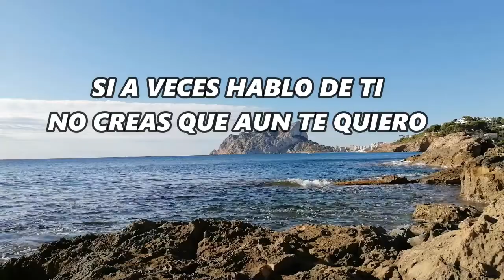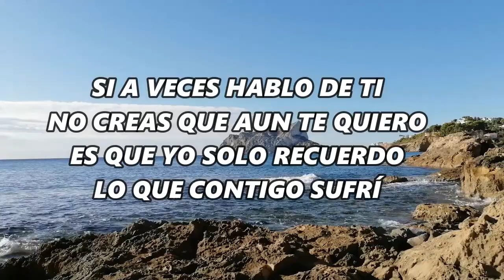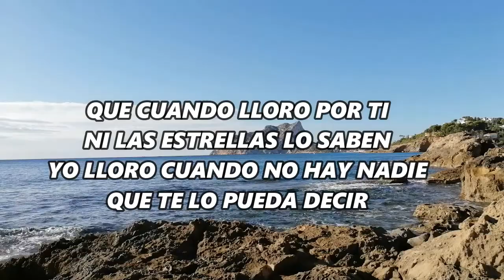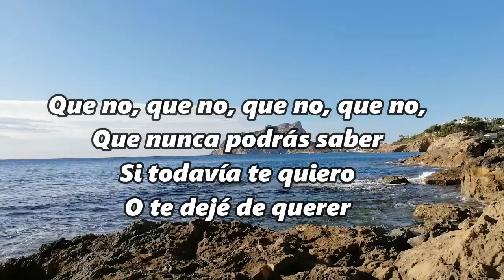Si a veces hablo de ti - duo Javier y Nieves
cover de la canción que cantan Moncho y Lolita Flores y tambien interpretó Jose Luis Rodriguez el puma.

letra:
SI A VECES HABLO DE TI

NO CREAS QUE AUN TE QUIERO
ES QUE YO SOLO RECUERDO
LO QUE CONTIGO SUFRÍ

O ves que brillan mis ojos,
No creas que están llorosos,
Es que mi risa es así.

QUE CUANDO LLORO POR TI
NI LAS ESTRELLAS LO SABEN
YO LLORO CUANDO NO HAY NADIE
QUE TE LO PUEDA DECIR

Lo hago tan para dentro
Que ni mi piel sabe cierto
Que muero pensando en ti.

QUE NO, QUE NO, QUE NO, QUE NO
QUE NUNCA PODRAS SABER
SI TODAVIA TE QUIERO
O TE DEJÉ DE QUERER

Que nunca podrás saber
Si todavía te quiero

---Lo hago siempre en silencio

SI TODAVIA LE QUIERO
O LE DEJÉ DE QUERER